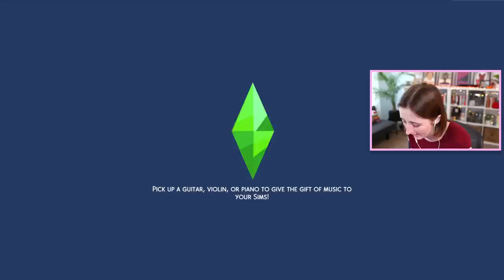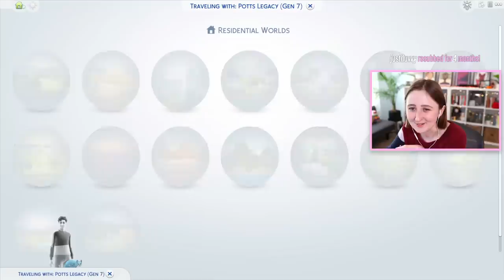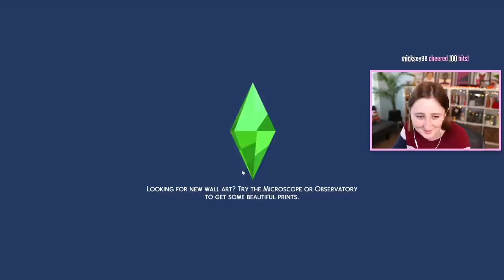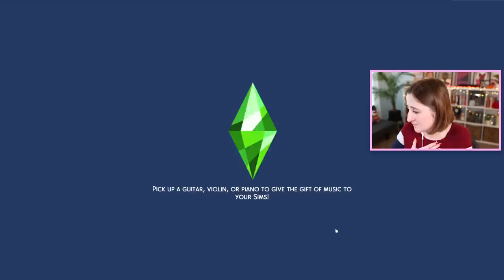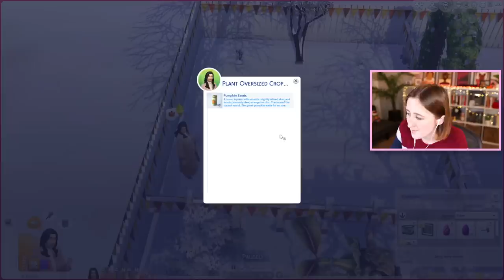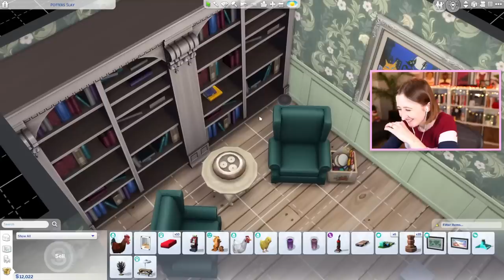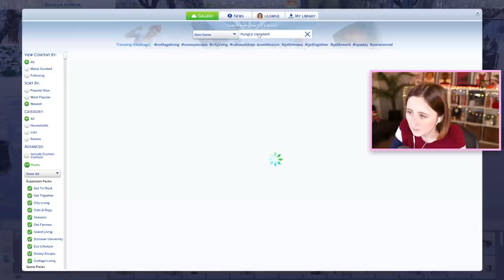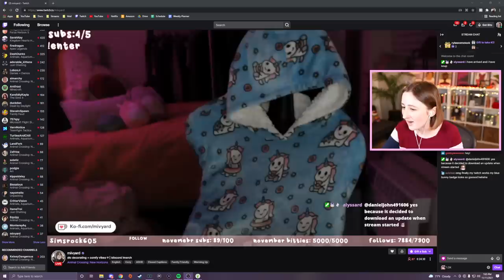POTTS FAMILY!!!! (Streamed 11/11/21)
More of our Potts legacy challenge on Twitch!

- Origin ID: lilsimsie